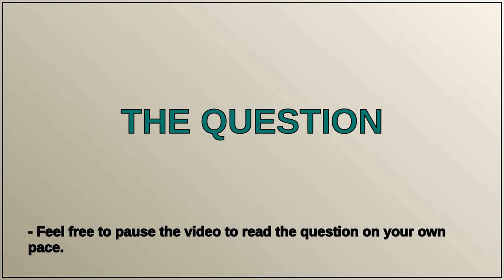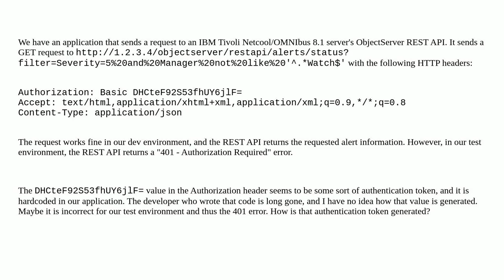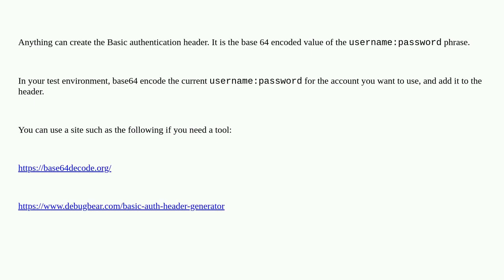How is the authentication token generated for the IBM Tivoli Netcool/OMNIbus ObjectServer REST API?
A special thanks goes out to the community

  authorization authentication tivoli